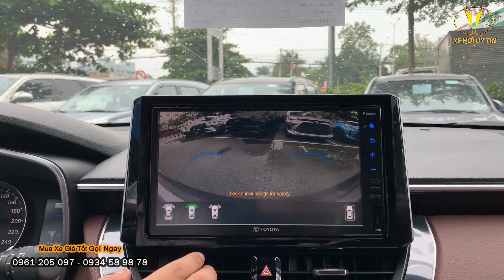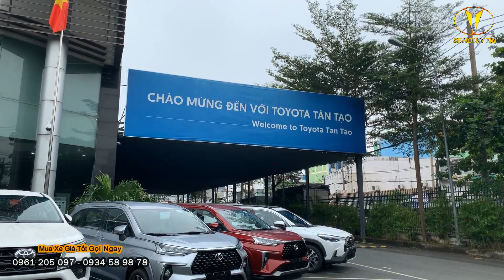Bảng Giá Và Khuyến Mãi Cross 1.8V Màu Nâu Mới Nhất Tháng 10/2022. Xe Nhập Thái Lan - Bảo Hành 5 Năm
🔥 GIỚI THIỆU 🔥
Mẫu xe mới nhất của Toyota được phân phối tại thị trường Việt Nam. Êm ái, bền bỉ và vô cùng tiết kiệm nhiên liệu. Sử dụng chung động cơ và khung gầm với mẫu xe huyền thoại Toyota Altis, Toyota Cross 1.8V mang đến trải nhiệm thú vị khi vận hành và độ bền “vô đối” đã được rất nhiều khách hàng kiểm chứng qua thời gian dài sử dụng. Với các tính năng an toàn được trang bị và lợi thế nhập khẩu nguyên chiếc tại Thái Lan, Toyota Cross xứng đáng là một chiếc xe dẫn đầu phân khúc và hiện tại là chiếc xe được ưa chuộng nhất trên thị trường !
🏆 TOYOTA CROSS ĐƯỢC PHÂN PHỐI VỚI 3 PHIÊN BẢN 🏆
💥 TOYOTA CROSS 1.8G 💥
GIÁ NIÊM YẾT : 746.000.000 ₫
💥 TOYOTA CROSS 1.8V 💥
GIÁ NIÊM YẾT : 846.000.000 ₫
💥 TOYOTA CROSS 1.8HV - HYBRID💥
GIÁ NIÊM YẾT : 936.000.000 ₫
🔥 HỖ TRỢ KHÁCH HÀNG 🔥
⚡️ Thời hạn vay tối đa lên đến 8 năm.
⚡️ Lãi suất vay cực thấp - bao lãi suất toàn thị trường.
⚡️ Thủ tục vay nhanh gọn, bảo mật, duyệt hồ sơ trong 30p.
⚡️ Hỗ trợ cả nợ xấu, không chứng minh được tài chính.
⚡️ Hỗ trợ toàn bộ thủ tục Thuế Trước Bạ, Đăng Ký, Đăng Kiểm.
⚡️ Hỗ trợ giao xe tại nhà.
🔥 SƠ LƯỢC TRANG BỊ 🔥
📌 Gói công nghệ an toàn Toyota Safety Sense lần đầu tiên được trang bị ( Cảnh báo tiền va chạm, cảnh báo lệch làn đường, điều khiển hành trình chủ động).
📌 Hệ thống camera 360 an toàn.
📌 Hệ thống đèn FULL LED.
📌 Hệ thống gương full điện, tự động điều chỉnh khi lùi.
📌 Màn hình màu đa thông tin TFT 4,2”.
📌 Màn hình giải trí trung tâm 9”.
📌 Điều hoà tự động 2 vùng độc lập.
📌 Cửa kính 1 chạm, chống kẹt tất cả các cửa.
📌 Full tính năng an toàn như : kiểm soát lực kéo chủ động, cân bằng điện tử, phân phối lực phanh điện tử, cảnh báo phương tiện cắt ngang..v.v….

🚘Tân Tạo Office: 1135 Quốc Lộ 1A, P. Tân Tạo, Quận Bình Tân, Tp.HCM
🚘Hùng Vương Office: 26 Kinh Dương Vương, Phường 13, Quận 6, Tp.HCM
►Hotline 24/7 (Call, SMS, Zalo): 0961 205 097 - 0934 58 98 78